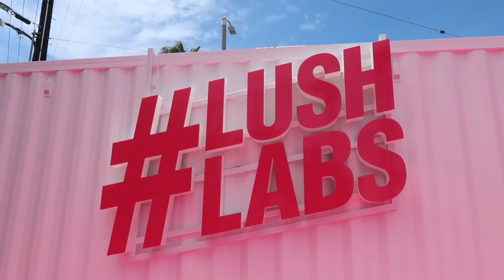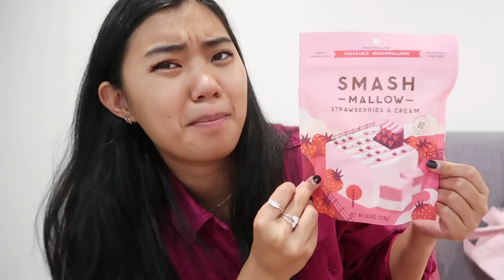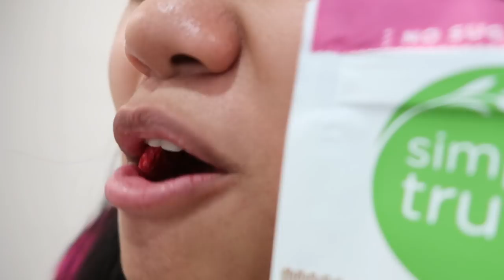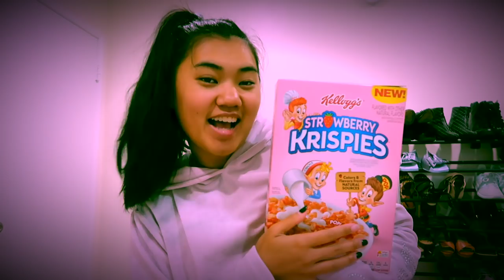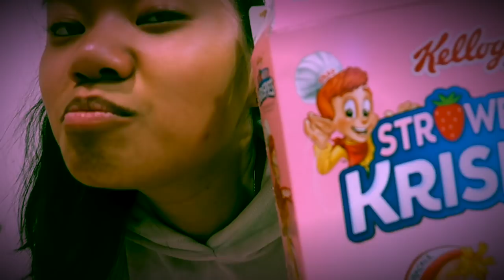I only ate PINK food for 24 HOURS Challenge!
COMMENT: what color I should do next!💙💜❤️🧡💛💚